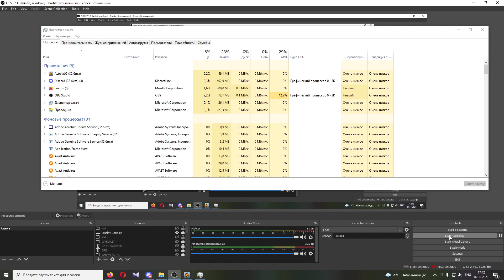AatOG playthrough Part 4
I, uh... wha... what am I doing?.. I can't focus...